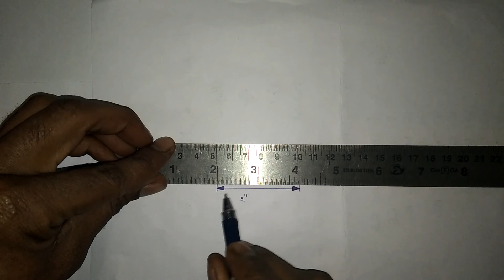[Hindi] Measuring Technique(Rulers)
Rulers Introduction, purpose, size, cost and materials.